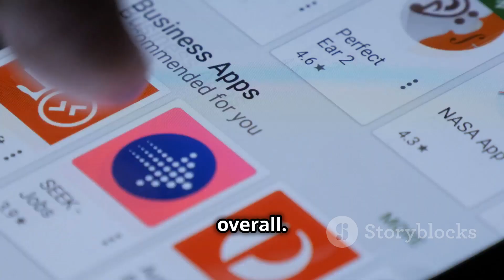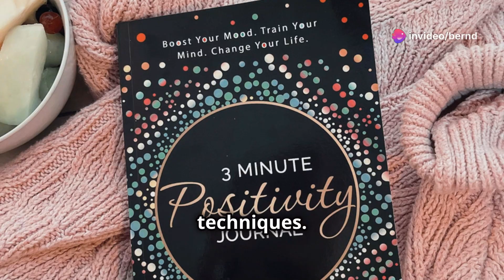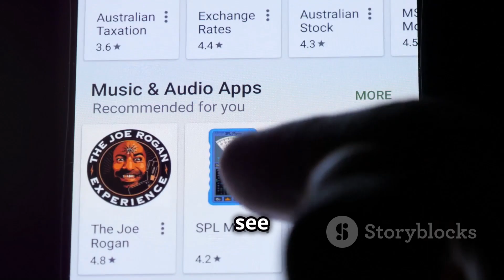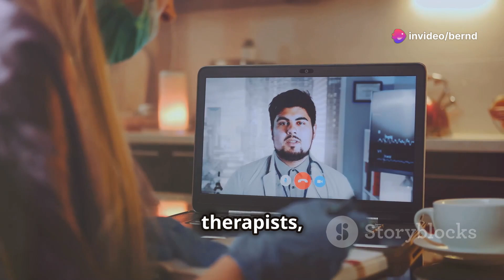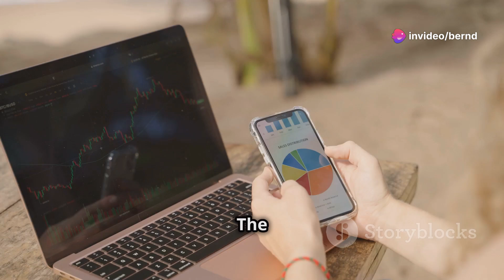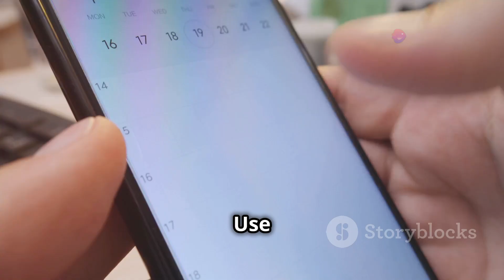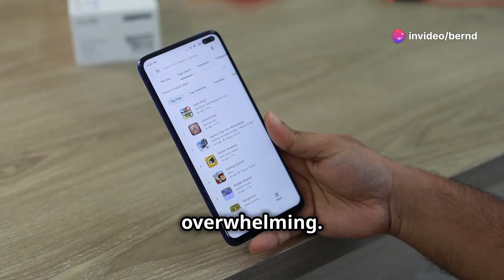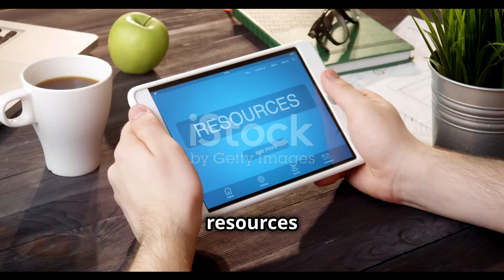Boost Your Mental Health with Tech: Mindfulness, Trackers & Online Therapy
Welcome back to TechTalkCentral! 🌟 In today’s video, we’re diving into "How to Use Technology to Improve Your Mental Health." In the digital age, technology isn’t just about convenience—it can also be a powerful tool to support your mental well-being. Let’s explore how you can leverage tech to stay mindful, manage stress, and improve your overall mental health.

Here are the three main topics we’ll cover:

Mindfulness and Meditation Apps: Discover how apps like Calm, Headspace, and others can guide you through mindfulness exercises and meditation sessions to reduce stress and improve focus. 🧘‍♀️📱

Mental Health Trackers and Wearables: Learn how smartwatches and mental health tracking apps can monitor your mood, sleep, and stress levels, giving you valuable insights into your mental well-being. ⌚💡

Online Therapy and Support: Explore the growing world of online therapy platforms and virtual support communities that offer professional guidance and peer support from the comfort of your home. 💻🧠

Technology has the potential to greatly enhance your mental health journey. Whether you’re looking for mindfulness tools, tracking solutions, or professional support, this video will show you the best ways to integrate tech into your self-care routine. 🚀